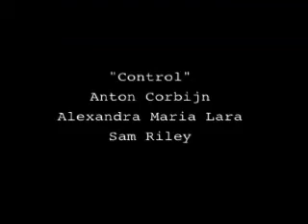FilmCatcher: Control interview- Director Anton Corbijn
FilmCatcher caught up with the director and cast of CONTROL at the 2007 Toronto International Film Festival to chat about the Joy Division bio pic. Director Anton Corbojn, a Dutch rock photographer, talks about moving to England in the late 1970s because of his fascination with Joy Division. Actor Sam Riley talks about the 180-degree shift in his life: from a career that was "going nowhere" to a feature film debut as an icon of rock. European actress Alexandra Maria Lara discusses her sympathetic portrayal of Annik Honore, whose affair with Curtis ended his marriage shortly before his 1980 suicide.